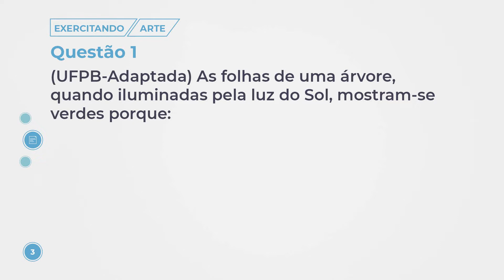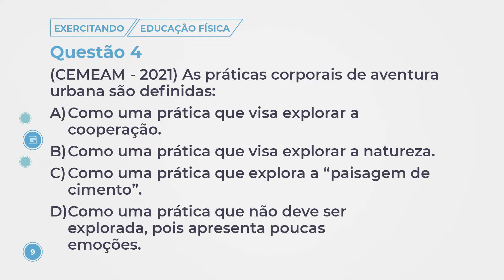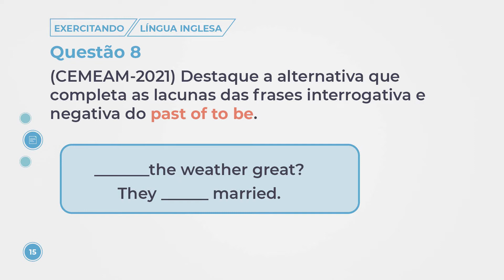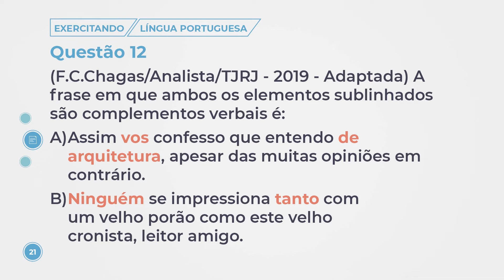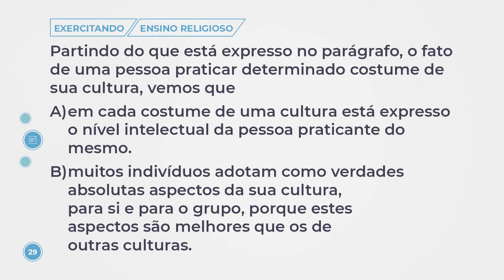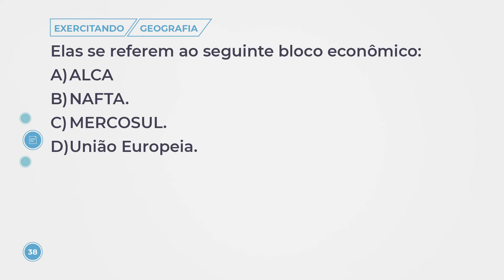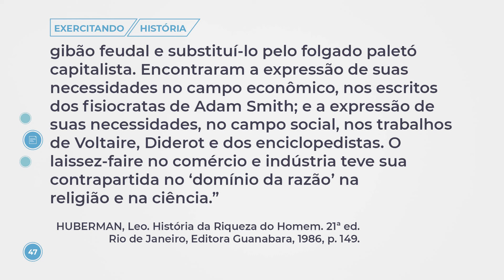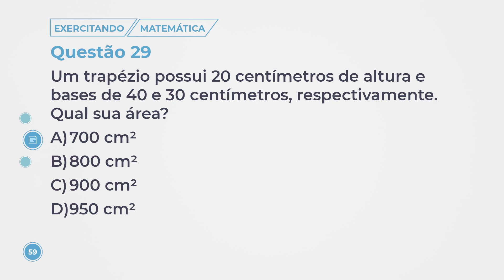Aula 229 - Aplicação do Exercitando - 8º Ano